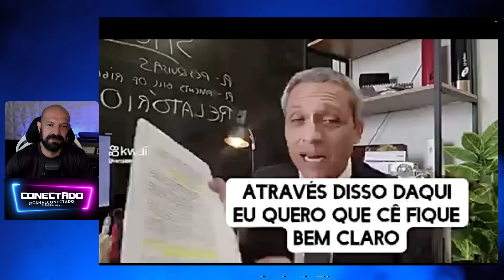CENSURA! Governo vai tentar regular redes sociais novamente.